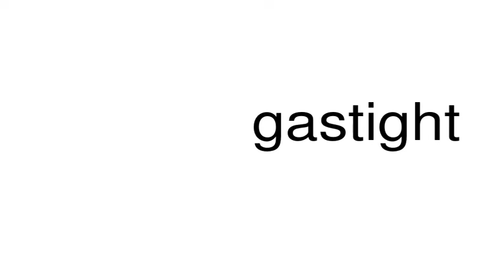How to pronounce gastight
This is a satire channel. This is a satire channel. How to pronounce the word gastight.